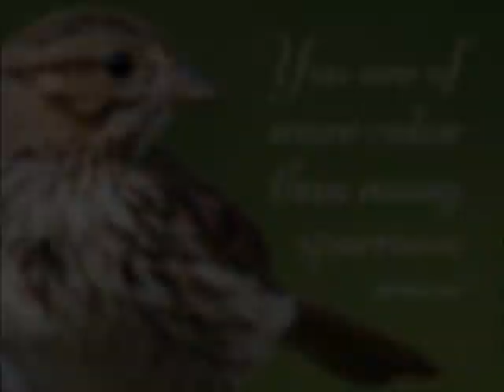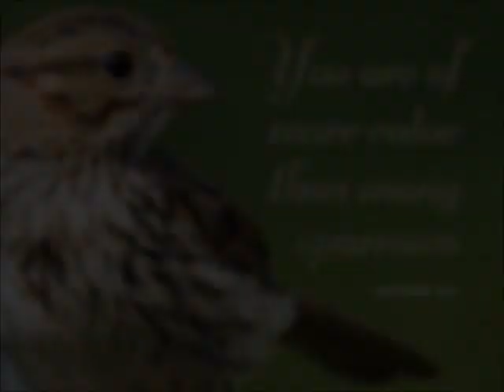GSLC SERMON 062517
As our high school youth prepare to depart on their week-long "work camp" service trip, Pastor Kate Costa reminds us that we all need to "sharpen our tools" and cultivate our gifts for ministry in the world by coming to worship, serving the community, and ministering to those around us in our daily lives.

The message for this 3rd Sunday after Pentecost is based on the readings from Romans 6:1b-11 and Matthew 10:24-39.

Recorded Sunday, June 25, 2017 at 9:00am Traditional Worship at Good Shepherd Lutheran Church, Gaithersburg, MD.